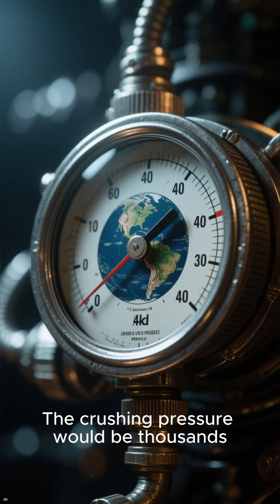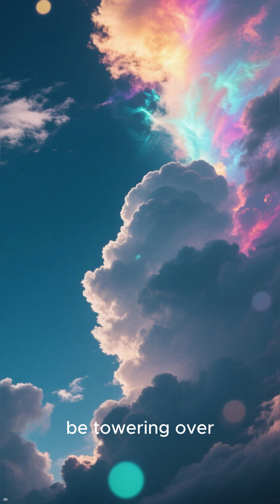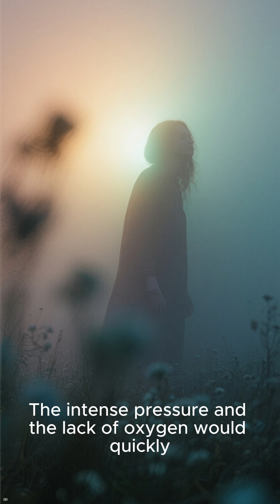Can you stand on Jupiter?